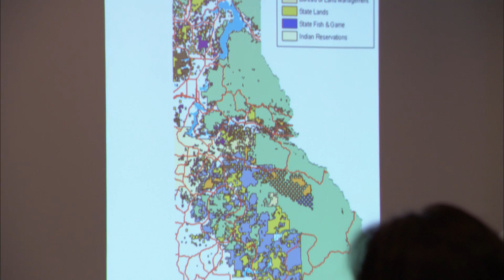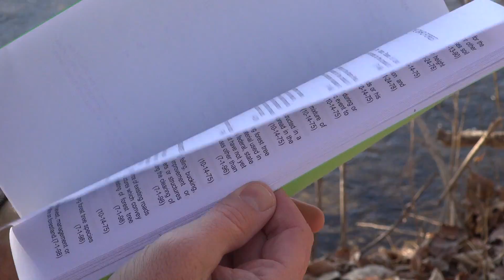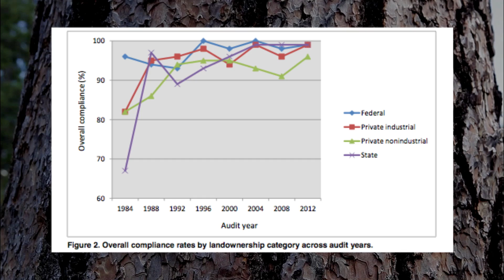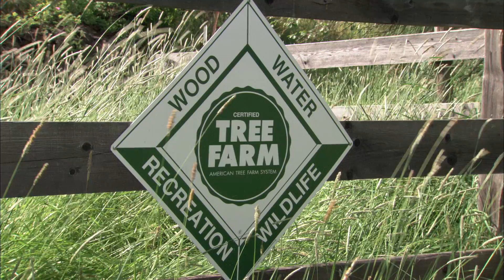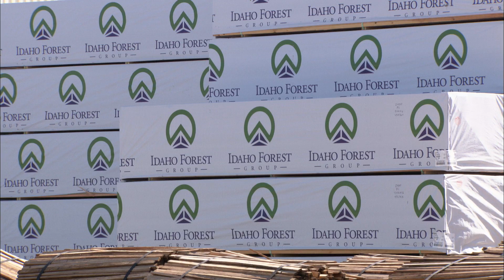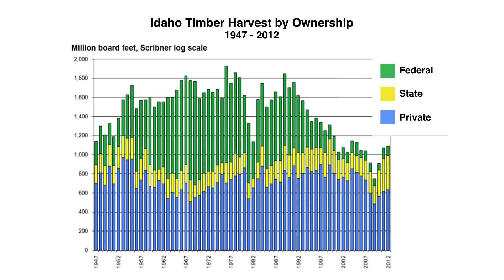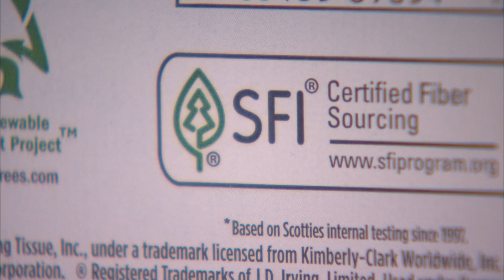Sustainability and Idaho Forests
A brief overview of sustainability and forest management. What is sustainability and how does it work on the ground?  Can forests be managed to meet the social, environmental and economic needs today and in the future?  How can we be sure Idaho's forests will be around for future generation?  Take a look and find out!